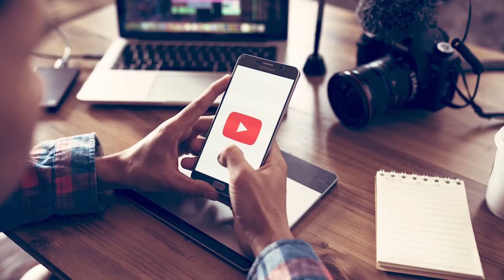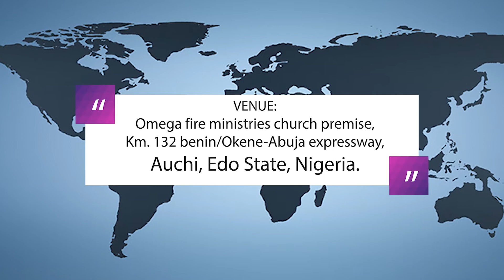Linguistics courses in Nigeria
One language sets you in a corridor for life.
Two languages opens the door along the way
Three and more languages give you the world.
Are you a student, entertainer, content creator, film maker and writer and you desire to learn more than one language.
Force of light linguistic education centre is the place to be.
It helps you achieve that by delivering quality teachings that will further brighten your English, learn French, Spanish, German, Arab, Portuguese, Russian, Chinese and many more.
Venue: Hurry now and register @Omega fire ministries church premise, km132 benin/Okene-Abuja express way, Auchi Edo State Nigeria.
Force of light linguistic education center, the multilingual specialist